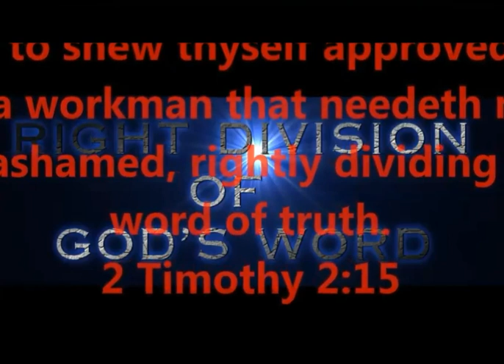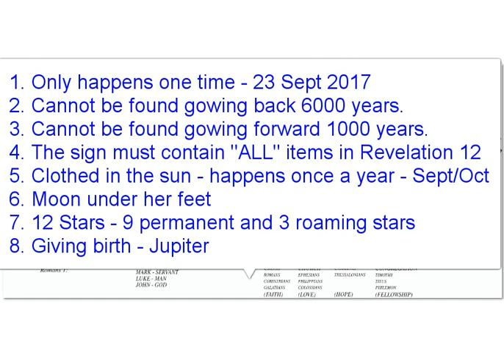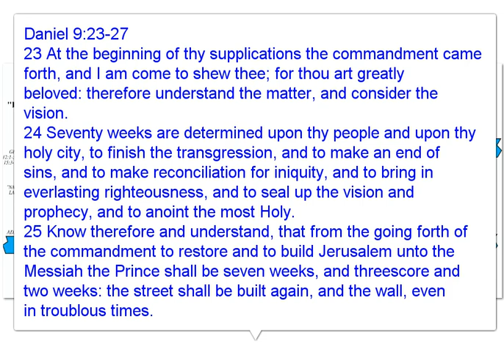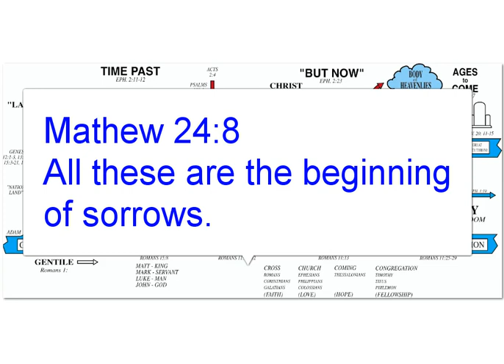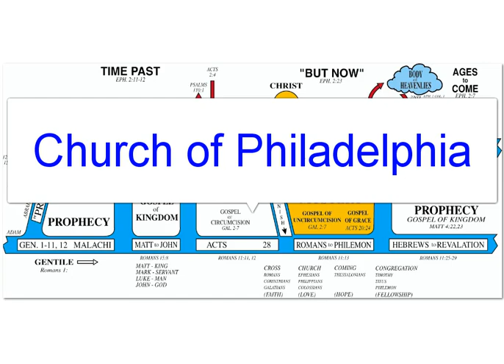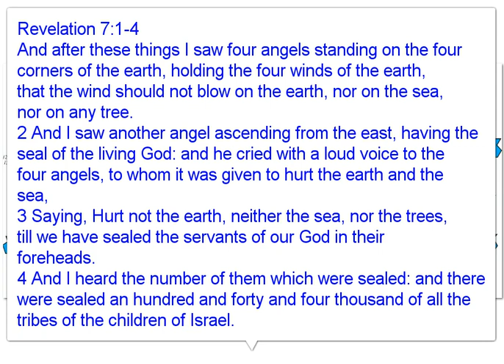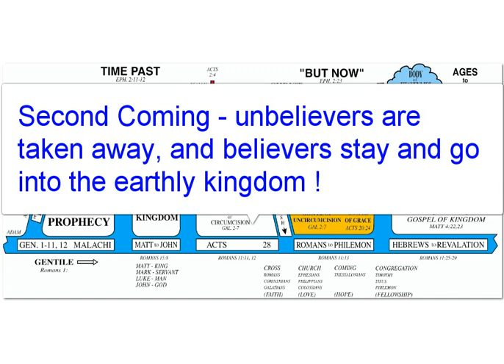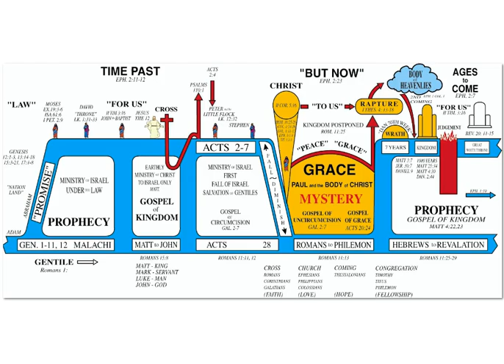Daniel's 70th week, Revelation 12 Sign "9-23-2017", Falling Away -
Daniel's 70th week, Revelation 12 Sign "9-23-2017"
Falling away - Second Coming - Parables -
WHEN, WHY, HOW, WHERE, WHO ???
ANSWERS BY RIGHTLY DIVIDING GOD'S WORD -

PRODUCED BY
LONNIE MARTIN